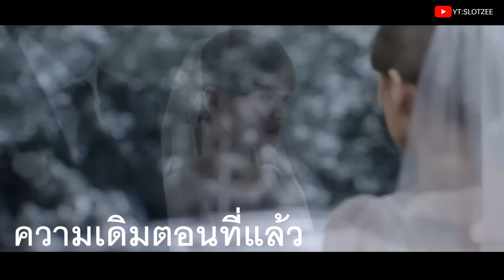สปอย The Atypical Family | ครอบครัวเหนือธรรมชาติ มีพลังวิเศษ ซ่อนอยู่ในโลก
★ เรื่องย่อ ซีรีส์ “ครอบครัวเหนือธรรมชาติ • The Atypical Family”

สมาชิกทุกคนในครอบครัวตระกูลบกของ “บกกวีจู” (รับบทโดย จางกียง) ล้วนเกิดมาพร้อมพลังพิเศษเหนือธรรมชาติที่แตกต่างกัน บกกวีจู มีความสามารถในการย้อนเวลากลับไปในอดีต เฉพาะช่วงเวลาแห่งความสุขของชีวิตเท่านั้น และเขาไม่สามารถเปลี่ยนแปลงแก้ไขอดีตได้

บกกวีจู เอาแต่ดื่มเหล้าและจมจ่อมอยู่กับช่วงเวลาแห่งความสุขในอดีตกับ “เซยอน” (รับบทโดย จองมินอา) ภรรยาผู้จากไป จนทำให้เขามีอาการซึมเศร้า สุดท้ายส่งผลให้เขาต้องสูญเสียพลังเหนือธรรมชาติ ไม่สามารถย้อนเวลากลับไปในอดีตได้อย่างเคยเป็น

ส่วนคนอื่นๆ เว้น “ออมซุนกู” (รับบทโดย โอมันซ็อก) พ่อของเขา ต่างก็สูญเสียพลังกันยกบ้าน “บกมันฮึม” (รับบทโดย โกดูชิม) ผู้เป็นแม่ ก็ไม่สามารถมองเห็นเหตุการณ์ในอนาคตได้ ด้าน “บกดงฮี” (รับบทโดย คิมซูฮยอน หรือ คลอเดียคิม) พี่สาวรูปร่างอวบอ้วนกินจุ๊บกินจิ๊บตลอดๆ ก็ไม่สามารถบินได้ ขณะที่ “บกอินอา” (รับบทโดย พัคโซอี) ลูกสาวของบกกวีจูก็ไม่มีทีท่าว่าจะแสดง หรือมีพลังวิเศษใดๆ เพราะวันๆ เด็กสาววัยมัธยมต้นเอาแต่ก้มหน้าเล่นเกมออนไลน์ชนิดติดงอมแงมอีกต่างหาก บกมันฮึม ออกอาการเครียดหนักกว่าใคร ถึงขั้นชวนให้สมาชิกคนอื่นๆ กระโดดหน้าผาจบชีวิตปิดตำนานตระกูลบกเลยทีเดียว

จนกระทั่งอยู่มาวันหนึ่ง “โดดาแฮ” (รับบทโดย ชอนอูฮี) ได้ช่วยชีวิตของ บกกวีจู เอาไว้ จากการจมน้ำทะเล ขณะที่หนุ่มผู้เคยย้อนอดีตได้ กลับเห็นว่าเธอเป็นเซยอนอดีตภรรยาผู้ลาลับ โลกยังกลมแท้ทรู เพราะต่อมาดาแฮยังได้แนะนำคอร์สนวดคลายเส้นจากการอาการนอนไม่หลับให้ บกมันฮึม ซึ่งบรรดาสาวพนักงานนวดคนอื่นๆ เข็ดขยาดคุณนายบกจอมขี้ตืด ด้วยการดูแลระดับพรีเมี่ยมจนอีกฝ่ายเกิดติดใจ และประทับใจมากเมื่อรู้ว่าสาวร้านนวดคือคนช่วยชีวิตลูกชายเอาไว้คราวก่อน บกมันฮึม จึงถือโอกาสชวน โดดาแฮ มาร่วมทานมื้อค่ำกลางสวนสวยที่บ้านเพื่อเป็นการขอบคุณ ซึ่งบนโต๊ะอาหารได้มีการปะทะคารมระหว่างคนในครอบครัวเบาๆ และดาแฮก็นำเรื่องราวที่พบเจอ กลับมาเล่าให้เพื่อนๆ ชาวแก๊งของเธอฟัง